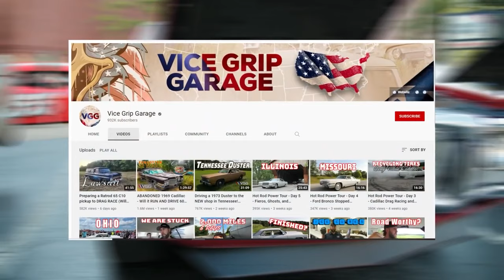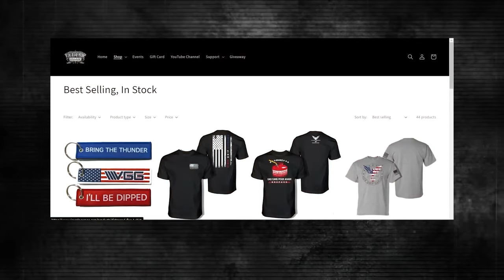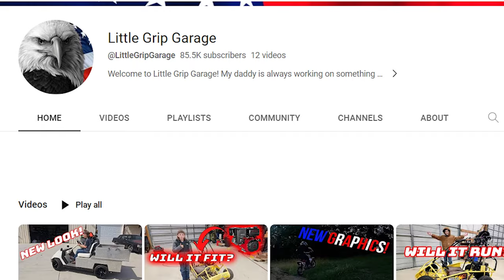Real Truth of Derek 's Lawsuit on Vice Grip Garage | New Video Episode Camaro Corvette Secret Truck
Real Truth of Derek 's Lawsuit From Vice Grip Garage | New Video Episode Camaro Corvette | little grip garage new videos | Secret Truck VGG Latest Videos